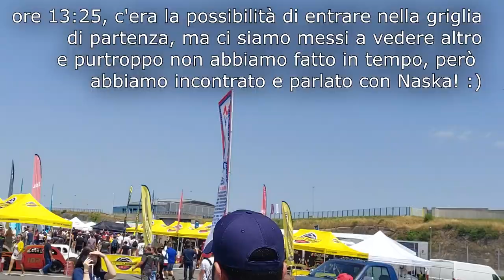ALBERTO NASKA da un'ALTRA PROSPETTIVA - Vlog Vallelunga 2023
Ho voluto portarvi con me per farvi vivere l'esperienza del mio primo evento motorsport, all'autodromo di Vallelunga, sabato 8 luglio 2023. Vi ho mostrato Alberto Naska da un'altra prospettiva, ovvero quella del tifoso; mostrandovi le qualifiche, le gare e tutto ciò che ruota intorno a questo mondo a suon di motori, come ad esempio l'esperienza dietro il paddock o delle premiazioni! Un enorme grazie ad @AlbertoNaska per avermi fatto appassionare così tanto e per tutte queste emozioni bellissime.
0:00 - intro (cose che ci tengo a dirvi)
0:55 - qualifiche EuroNASCAR 2, Legend Cars, Trofeo Predator's
3:12 - gara 1 MPM
4:20 - gara 1 EuroLegend Cup (c'è Naska)
7:22 - esperienza dietro al paddock ed incontro con Naska
9:13 - gara 1 EuroNASCAR PRO (gira Ercoli)
12:54 - gara 2 Sprint Series
14:01 - gara 1 EuroNASCAR 2 (vincerà Naska?)
17:55 - premiazione vincitore gara 1 EuroNASCAR 2
20:23 - gara 1 Trofeo Predator's + outro finale video